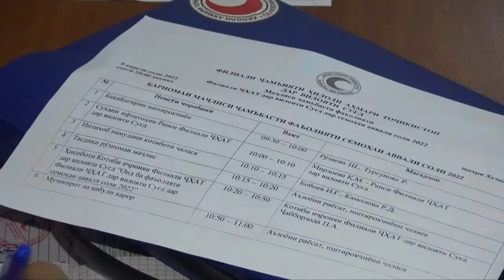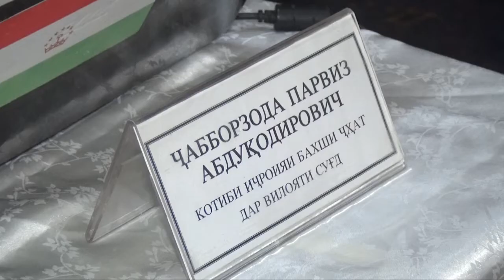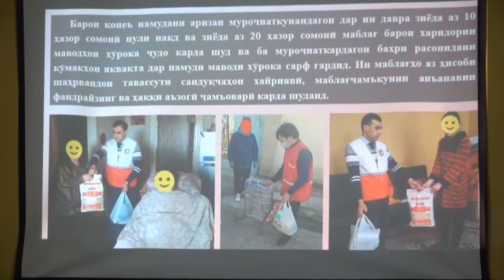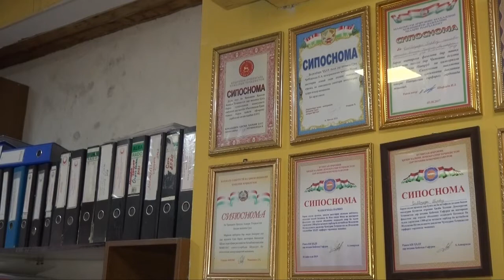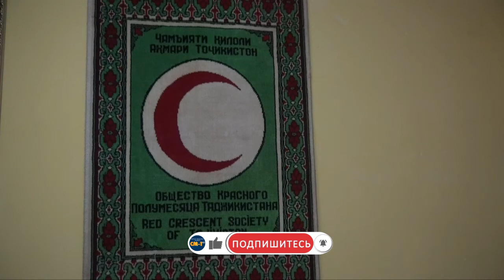500 МУРОҶИАТИ СОКИНОН ДАР СЕ МОҲ БА ҶАМЪИЯТИ ҲИЛОЛИ АҲМАРИ ТОҶИКИСТОН ДАР ВИЛОЯТИ СУҒД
Давоми се моҳаи аввали соли ҷорӣ ба филиалҳои Ҷамъияти Ҳилоли Аҳмари Тоҷикистон дар шаҳру навоҳии вилояти Суғд беш аз 500 ариза ва муроҷиати шаҳрвандон ворид шудааст. Аз шумораи умумии муроҷиатҳои ба қайд гирифта шуда, 91 ариза ба унвони Флиали ҶҲАТ дар вилояти Суғд омадааст, ки ин рақам дар муқоиса ба ҳамин давраи соли гузашта 21 фоиз зиёд мебошад.